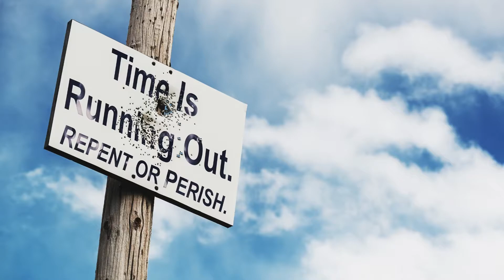Jan 9, 2022-Watchman News-Matt 6:19-21 - 3rd NATO Rejection, Area 51 Visit, Eve of it All Confirmed!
Matthew 6:19-21 (New King James Version)
“Do not lay up for yourselves treasures on earth, where moth and rust destroy and where thieves break in and steal; but lay up for yourselves treasures in heaven, where neither moth nor rust destroys and where thieves do not break in and steal. For where your treasure is, there your heart will be also.

10 Days is referenced when the actual event took place in those days when Antiochus Epiphanes erected a Statue of zeus, but put his own face in it, then 10 days later he offered a pig as a sacrifice in the altar, then placed the Blood in the Holy Temple of Israel and poured it over the Torah Scrolls and converted the Temple to a shrine of zeus.

Nov 26th – 7 Day Marker from Nov 19th Eclipse- 1 Kings 8:65

Dec 3rd/4th – 14 Day Marker from Nov 19th Eclipse – 1 Kings 8:65

Jan 5, 2022 – 5G Turns On (Rescheduled

Jan 6th, 2022 - Christmas Eve (Eve of it All) WW3 Prelude Kazakhstan Kickoff

Jan 16/17, 2022 – Tu BiShevat – New Year for Trees & Full Moon (5G Turns On)

Parashah #10
Scripture Readings
Mi-Ketz (At the End Of)
TorahGenesis 41:1-44:17

Genesis 41:1–44:17